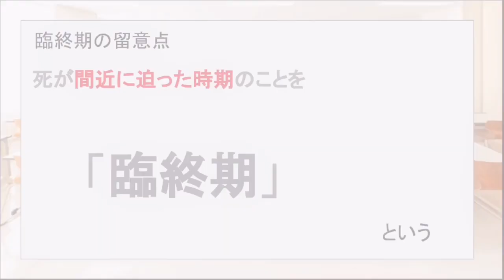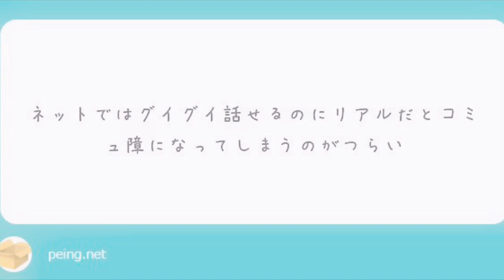ご入居者様の【お看取り】をさせていただいて感じた事。「臨終期、亡くなられる瞬間に立ち会えて良かった」2020年4月26日介護福祉士VLOG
先日、夜勤帯で、ご入居者様のお看取りをさせていただいて感じた事をお話ししていきます。

★自己紹介
こんにちは介護福祉士の華珠、です。
介護職を10年目を迎える、美容師免許を持つ介護福祉士です。

現在は、自分で会社を立ち上げながら
スポットで介護施設で勤務したり（夜勤も継続中）
ご高齢者様の髪を切らせていただいたりしています。

ご本人様、ご家族様が
「喜んでくださること」は
できる限りなんでもやっていき

歳をとるって悪くないなあと思っていただきたい。
そんな活動をし、介護をしている職員さんや、ご家族様にも
この想いをつなげていきたいと思っています。

特養で感じたこと、有料で感じたこと…それぞれ違うこともあれば、同じこともある。

1つの施設に長くいることってすごいことだと思います。
しかしながら、リスクでもあると感じます。

もし、介護という仕事が嫌いになってしまいそうと言う方がいたら

「一度立ち止まって、自分と向き合っていただきたい」

そして、介護という仕事を好きになってもらいたいです。

自分の父ちゃん、母ちゃんがずっと自分の家で暮らせるような
地域づくりをしていきたいと感じていただけるとうれしいです。

以前、SNSでご相談いただいた際に、ご返答ができずにいました。しっかりとお仕事として受け止める為に、サービスとして行い責任を持つべきだと感じましたので、介護・認知症に関する相談・助言をココナラにてさせていただいています。

「わかりやすかった！」
「役にたった！」
「応援してる！」
 「コーヒーでも飲みな！」 など、
あなたのお気持ちとしていただけますと嬉しいです！

「私は、爪切りだけで満足したくないんだ！」
男性介護士にもやってもらいたい！

勉強不足と感じている介護士はその時点で

介護職の悩みに応えます。
「新入社で不安や、悩みがあって介護職続けられるか不安・退職してしまうかも…」など

SPAAAK by UUUM

【おススメ書籍】
「私は、看取り士。わがままな最期を支えます」
柴田 久美子 (著)
看取り士
・逝く人の最期に寄り添い、見送る人。
・家族だけでの看取りをサポートする人。
25年、生と死に向き合い続けた看取り士・柴田久美子のエッセー。
-看取りの際の心構えや実際の触れ合い方
-エンディングノートの活用の仕方
-旅立つ人から魂を引き継ぐ大切さなどを紹介。

【夜間】
「バイタル測定とオンコールの仕方」

介護福祉士国家試験頻出
【終末期介護】関連動画

SPAAAK by UUUM

要点まとめ＋よく出る問題 '22年版 [ コンデックス情報研究所 ]
【楽天ブックスならいつでも送料無料】

PR
■ 34,000人が利用する医療
サービス「ファストドクター 」
「自宅で診察・検査」深夜・休日でも医師が自宅に来てくれる！
夜間・休日診療に特化した医療サービスです。
「いざという時の家族のお守り」としてLINEで友だち登録しておくと、
夜間・休日問わず365日チャットで簡単に医師を呼ぶことができます。

介護士の求人なら！【きらケア 正社員紹介】

【マイナビ介護職】は、「マイナビ」「マイナビ転職」でおなじみの
 介護職の方のための転職・就職支援サービスです！